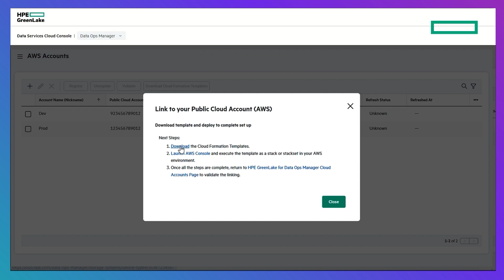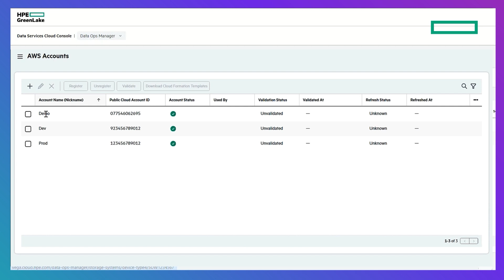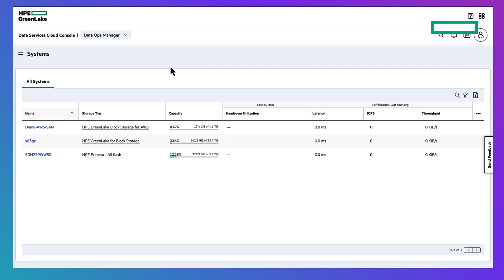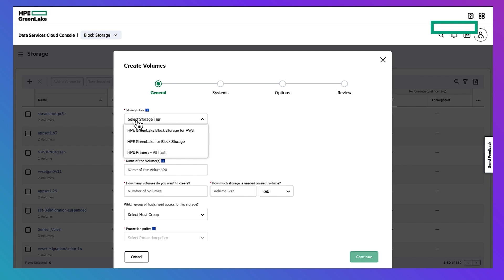HPE GreenLake Block Storage for AWS Demo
In this demo, Vinay Jonnakuti discusses the release of HPE GreenLake Block Storage for AWS, and demos what this looks like in Data Services Cloud Console.

Introduction: Importance of Data Management – 00:00
Announcement of HPE GreenLake Block Storage for AWS – 00:42
Accessing Data Ops Manager and Initial Setup – 01:17
Creating and Linking an AWS Account – 01:49
Composing a New System and Network Setup – 02:22
Understanding Host, Management, and Replication Networks – 02:53
Viewing Created Resources in AWS Console – 03:27
Creating Volumes in GreenLake Block Storage – 04:00
Final Steps and Benefits Overview – 04:32